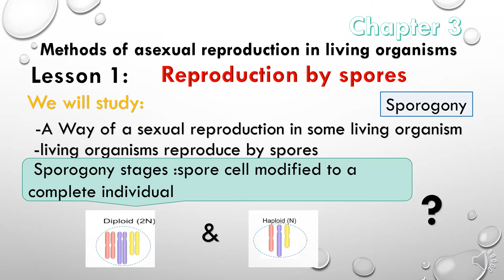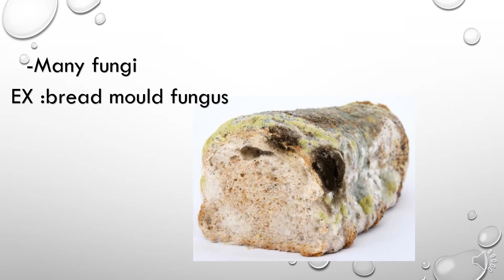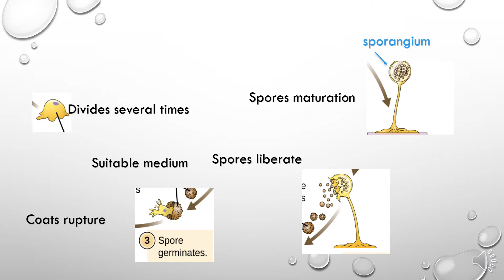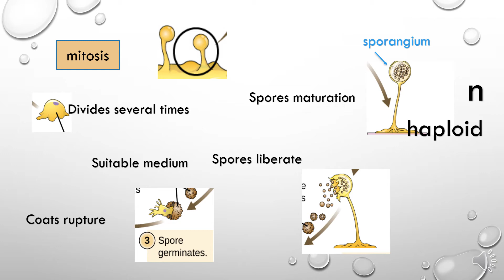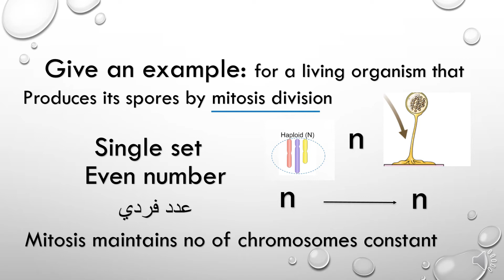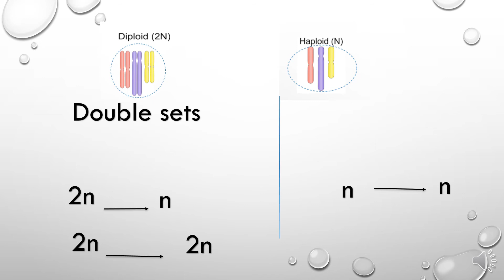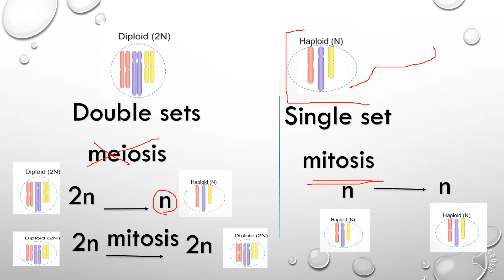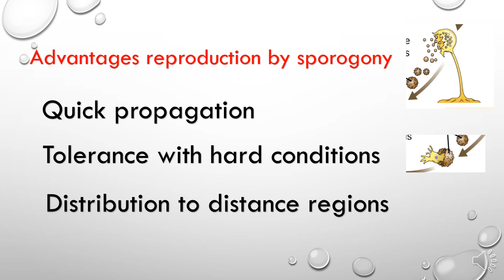asexual reproduction :reproduction by spores 3rd secondaryثانويه عامه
This video was created  about Asexual reproduction by spores (sporogony)for   3rd secondary / senior) 3) & grade 12  &secondary related to biology subject and useful for anyone wanted to know about  Asexual       reproduction by  spores
- spore cell structure
-sporogony stages
-advantages of sporogony

File:Tree Fern Spores.jpg
Anca Mosoiu (anca-wikipedia 'at' anca 'dot' tv)